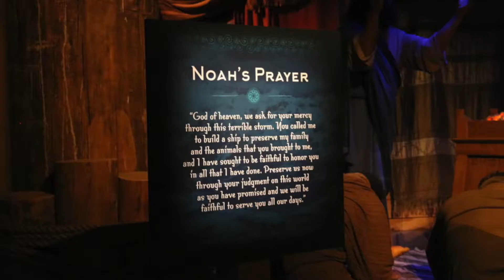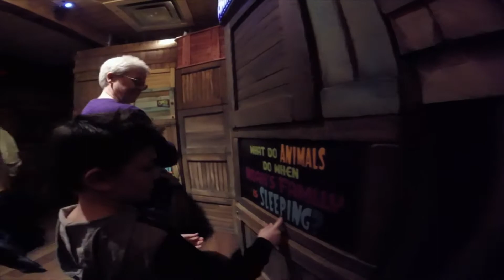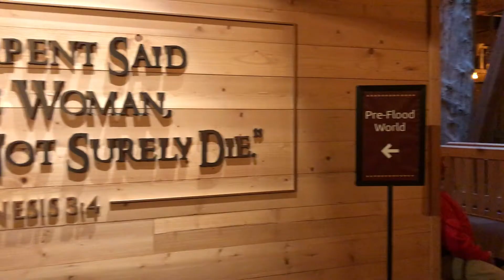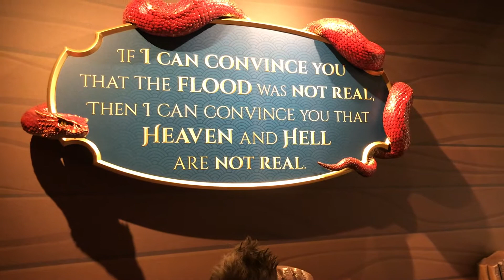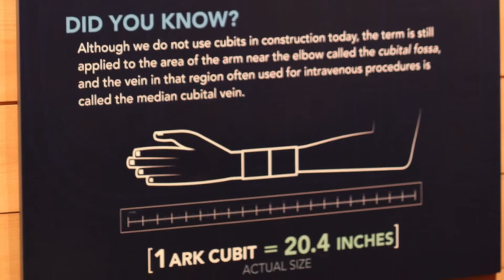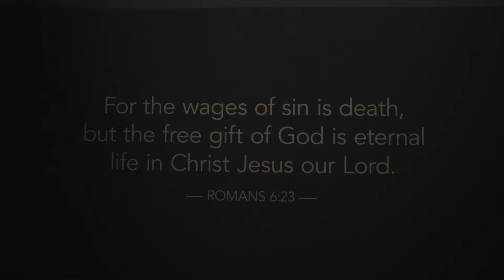Noah's ark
Join us on our road trip to the Ark Encounter in Kentucky.
This was an awesome experience! When we go back we will definitely plan 2 days to be able to explore more.